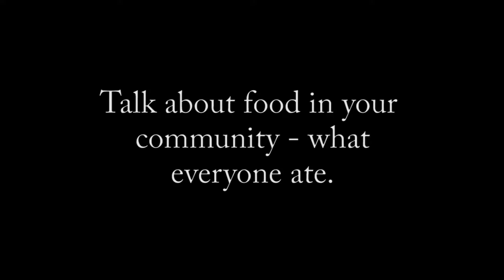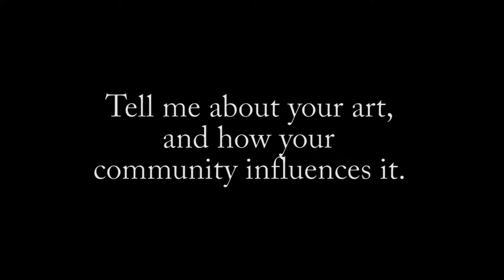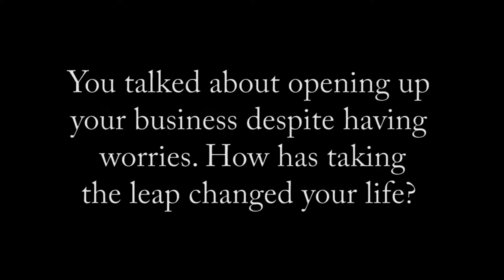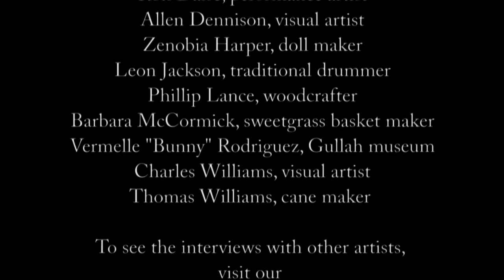Gullah Artists Thomas Williams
The irrepressible Thomas Williams is a virtuoso in the cane making world, finding beautiful shapes and designs in wood he encounters during rambling gathering sessions in local woods. His youth in the quiet community of McClellanville was "about 25 years behind the times" and he learned how to do many things by hand, from butchering a hog to building a house.